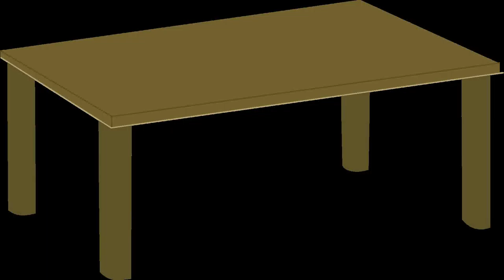Kitchen With Wood Table - DaddyGif.com (see description)